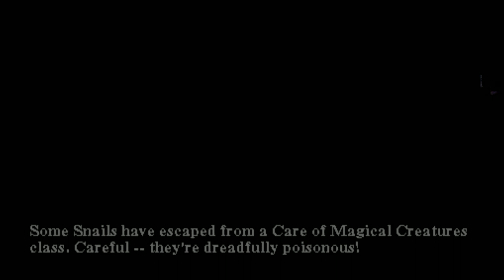The Magical Adventure Begins! - Harry Potter and the Philosopher's Stone [PS1] Let's Play // Part 1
The magical adventure begins with the realisation that we may have chosen the wrong version of Harry Potter to play... and it only gets worse. Thankfully there's entertainment to be had in this garbage PlayStation 1 port.

10 Points Off let's play Harry Potter and the Philosopher's stone for the playstation 1, part 1.

How's that for a call to action!